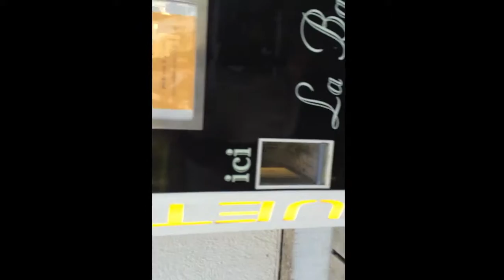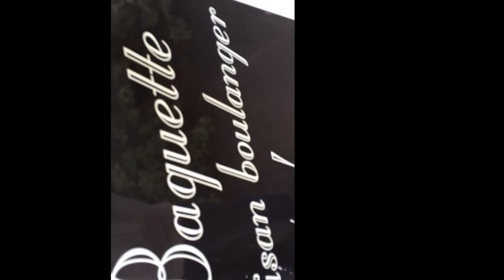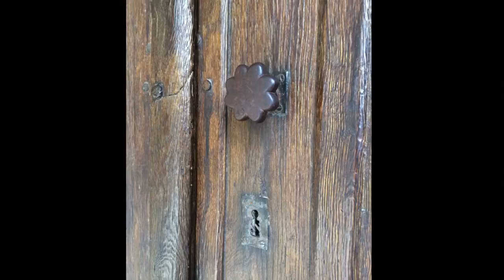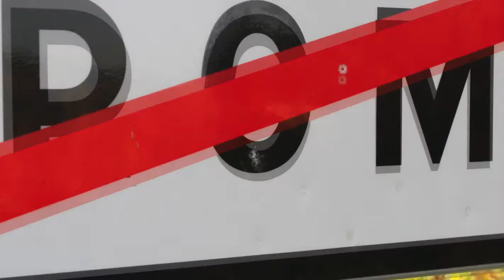france trip 2015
phtos from france